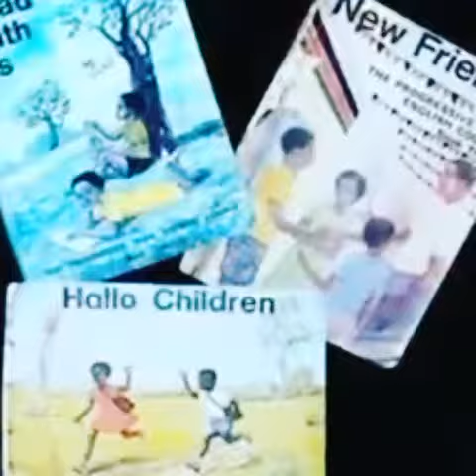Knut mwana was mate(1)